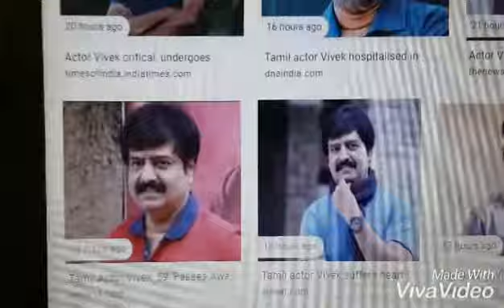Actor and a very good human being, Mr.Vevek suddenly passed away.